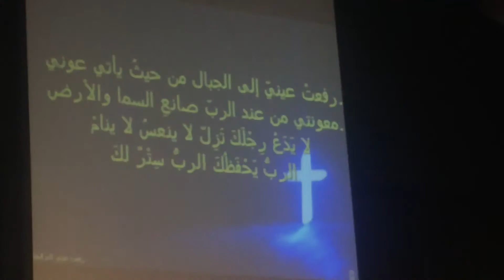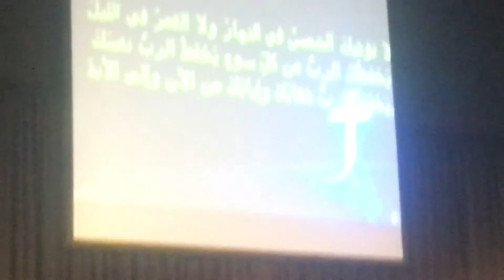رفعت عيني -سرمد الياس